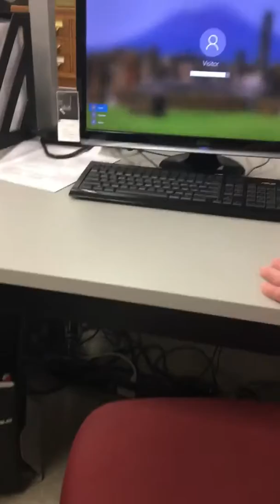Take two reborn to the Library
If you want to send happy mail here address
56 Doverdoon dr Chatham Ontario N7l4h5